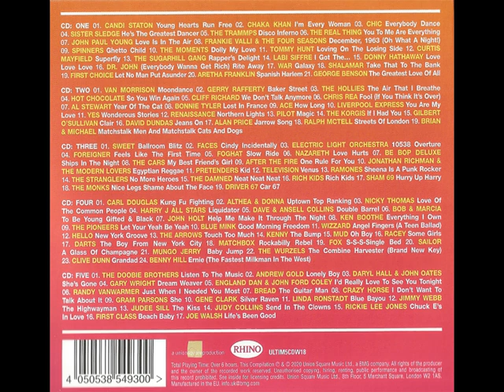Ultimate Seventies The Classics - Disco 5 (2020)